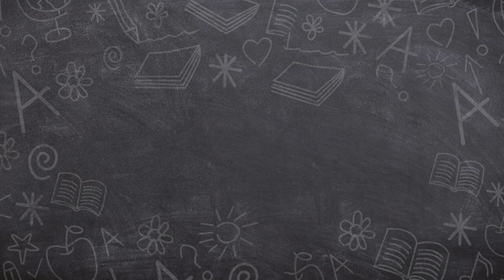This Is The Secret Teacher | Our Stories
Four award-winning business owners return to the classroom as undercover support staff in schools across the UK. Faced with the shocking realities of the cash-strapped education system, they're seeking out students who they can help.

Secret Teacher features the UK's leading entrepreneurs going undercover in public schools to witness the challenges that the system faces first-hand, and offer students life-changing opportunities.